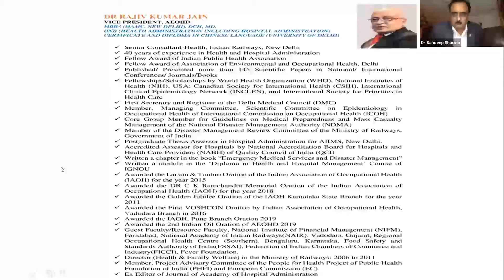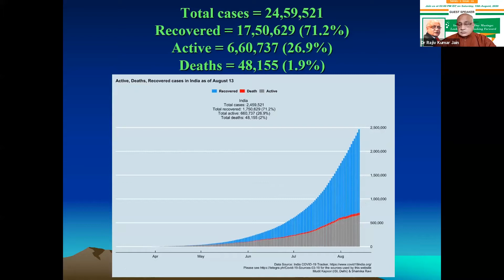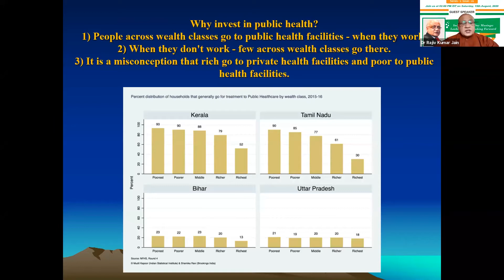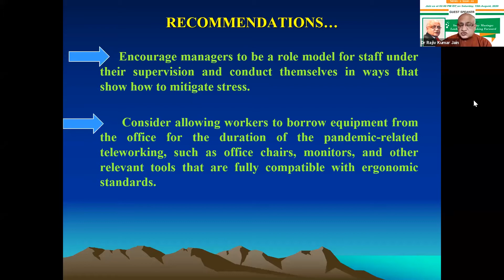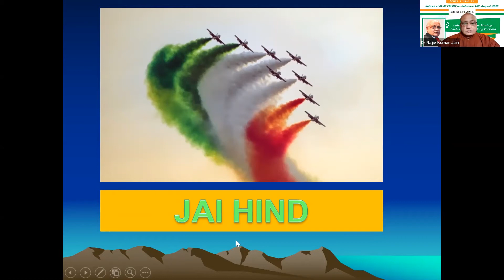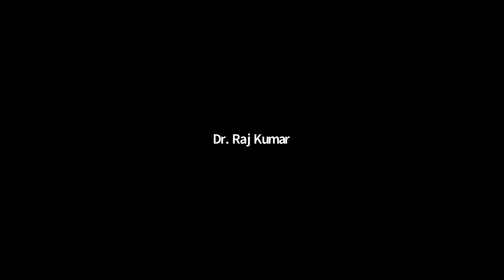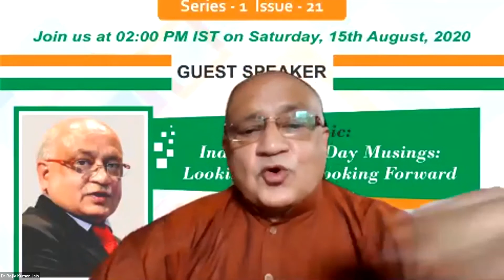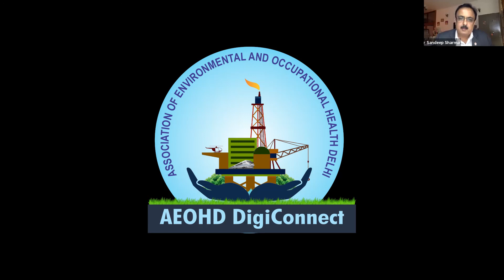AEOHD DigiConnect Series 1 Issue 21 Interaction with Dr Rajiv Kumar Jain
Independence Day Musings: Looking Back, Looking Forward